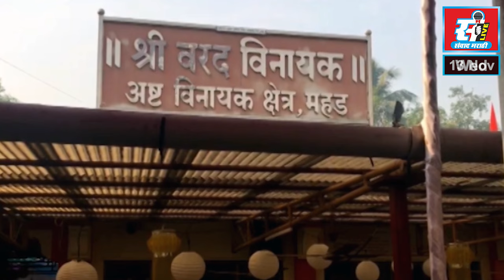शिंदे गटाचे नेते डॉ. सुनील पाटील यांना मोठा धक्का,ताकई गावातील तरूणांचा शिवसेना ठाकरे गटात प्रवेश.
शिंदे गटाचे नेते डॉ. सुनील पाटील यांना मोठा धक्का,ताकई गावातील असंख्य तरूणांचा शिवसेना ठाकरे गटात प्रवेश.